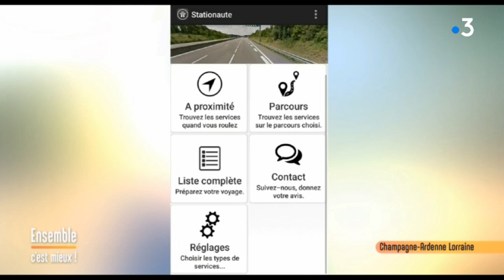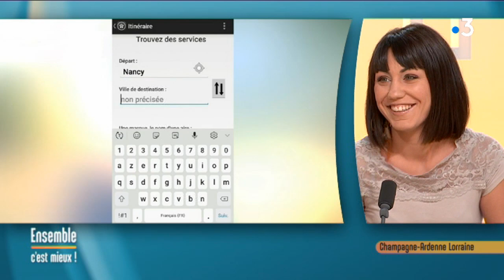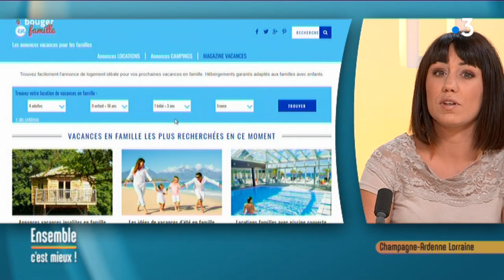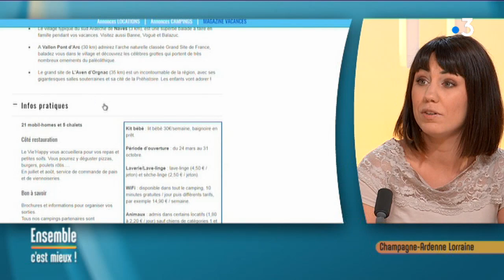Découvrez "Stationaute" le guide collaboratif des aires d'autoroute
Le buzz de la semaine vous présente deux jeunes quimpérois déjà stars sur internet Vous cherchez une aire d'autoroute sur votre chemin pour les vacances ? Découvrez l'application "Stationaute" totalement gratuite. Pour finir avec le site "bouger en famille" des idées de séjours et d'activités.